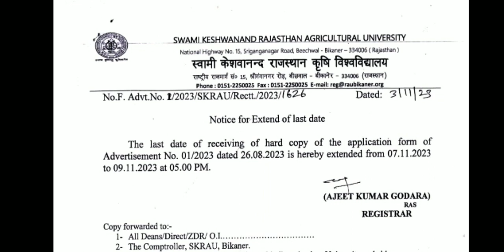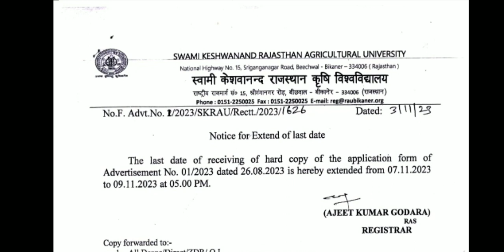SKRAU Advertisement 26-8-2023 Receiving of hard copy of the Application Form Last Date Extended.